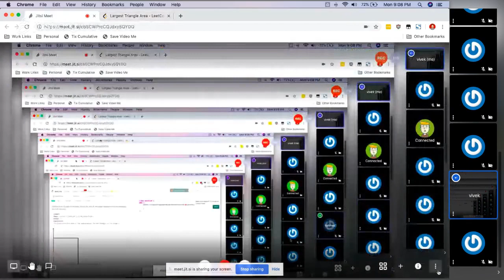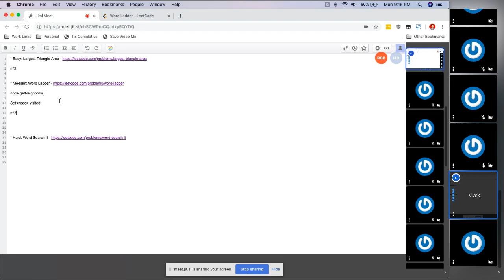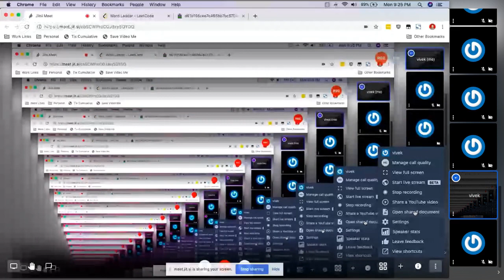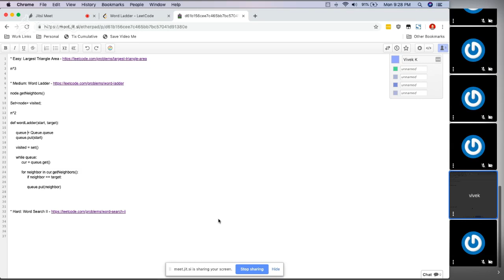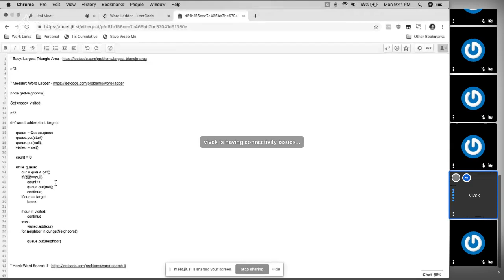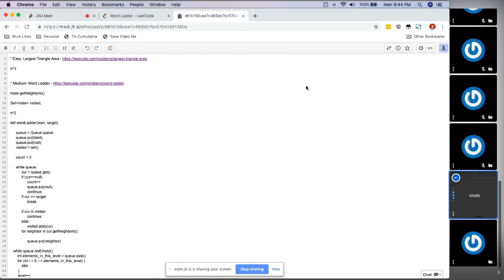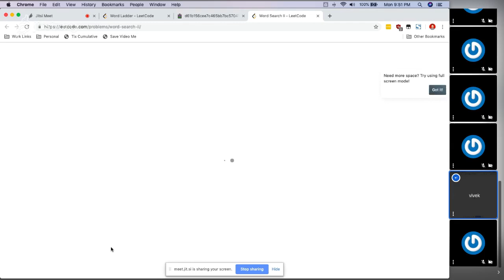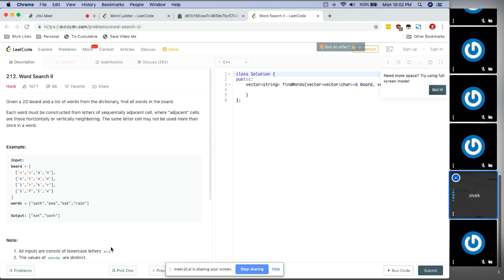Leetcode Practice Hangouts - 2019 05 20